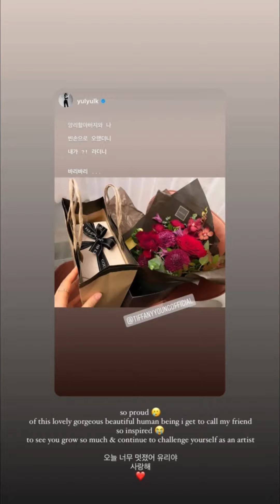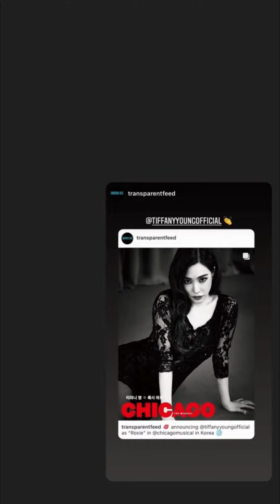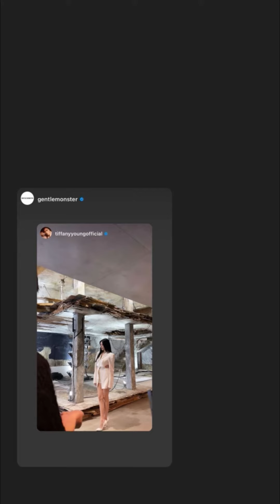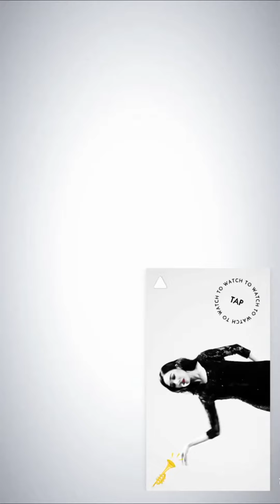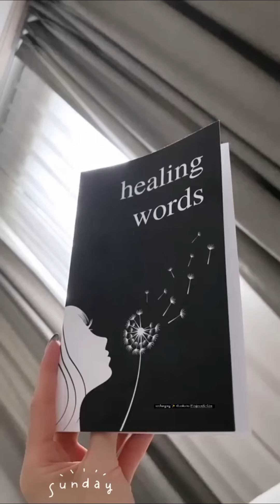2021/02 Tiffany @ IG Story "tiffanyyoungofficial"